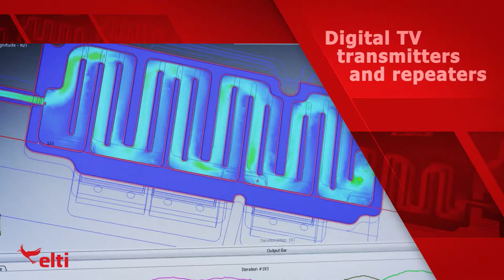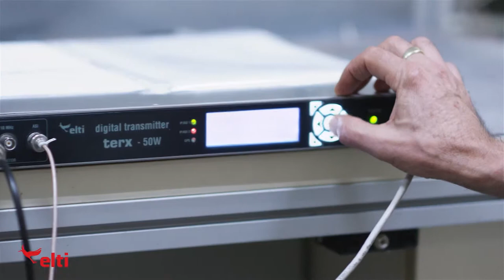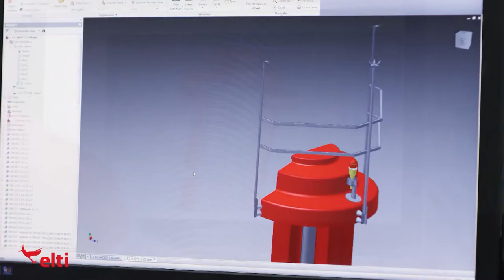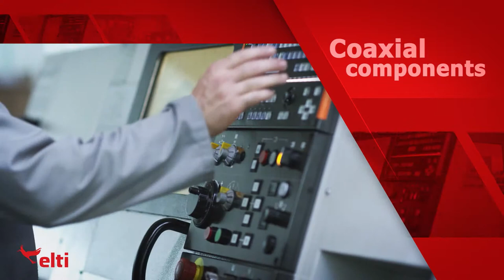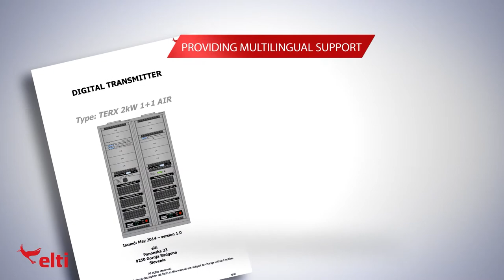ELTI MASTER IBC 1